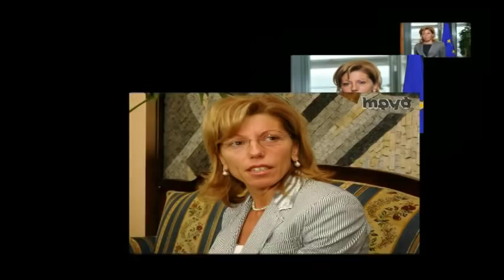[remix OF dj Vann] I insure U (tu times): Stoichkov vs. Jeleva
As the title clearly says, this is a remix of dj Vanns original piece tu parts. If you like the remix, please go and vote for the original also This remix was conceived and created by CanLee, not by dj Vann - basically what was added was only mrs Jelevas quotes (which obviously degraded the good music quality of the original piece). The remix was done for fun only. If you find any part of it offensive, please refrain from listening to or watching the video and/ or commenting.

Както е видно от заглавието, това е ремикс на парчето на dj Vann "tu parts". Ако харесвате ремикса, моля гласувайте и за оригинала Този ремикс е създаден от CanLee, а не от dj Vann - на практика само бяха добавени репликите на г-жа Желева. Ако се чувствате обидени по някакъв начин от нещо свързано с това видео или оригиналното, моля не гледайте видеото и/или не слушайте музиката.